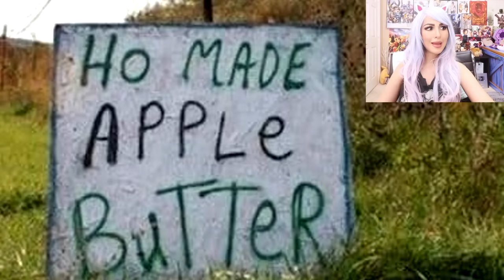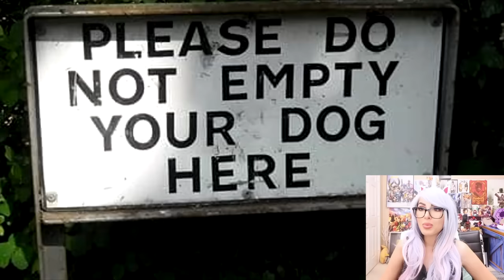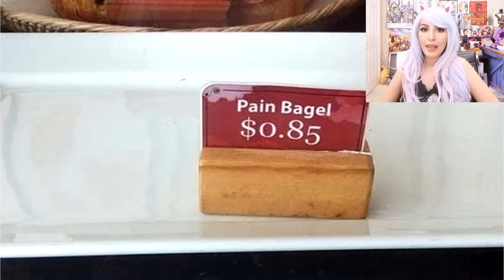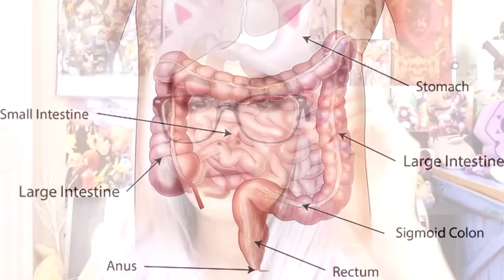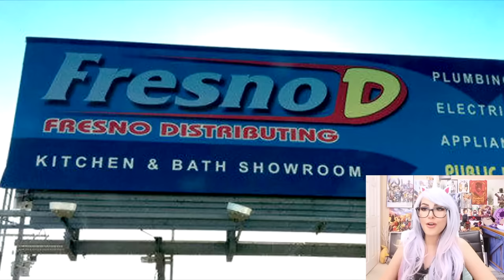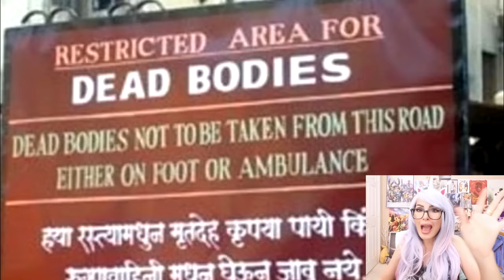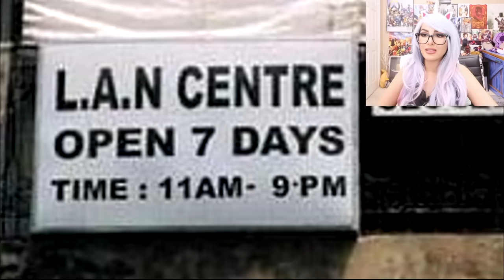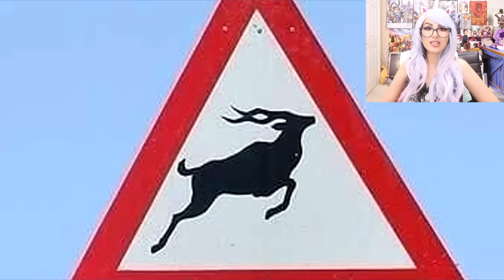FUNNIEST SIGN FAILS THAT WILL MAKE YOU LAUGH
The funniest sign fails that will make you laugh! ANIMALS WHO DONT CARE WHAT YOU THINK